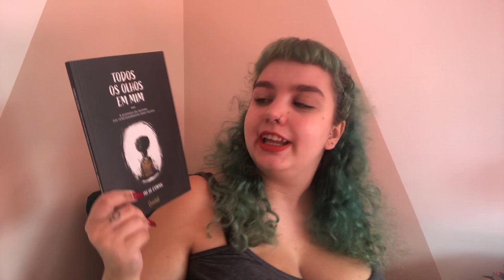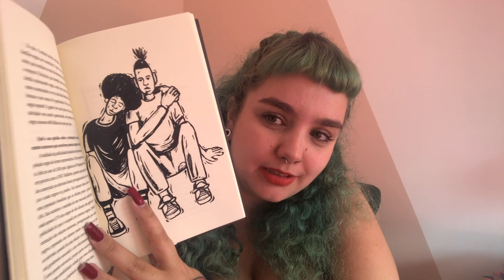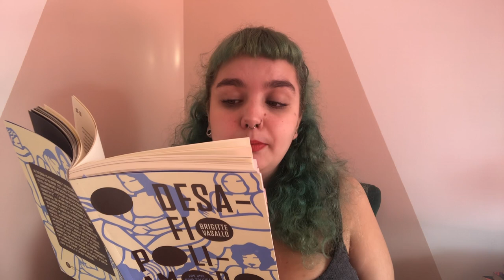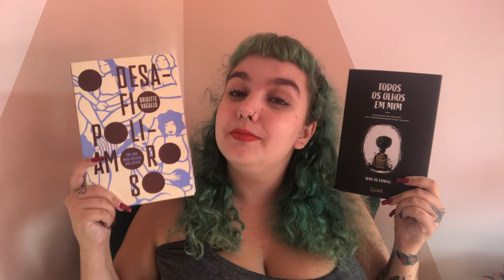Todos os olhos em mim, de Aline de Campos + A questão poliamorosa, de Brigitte Vassalo.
Timestamps:
00:00 - Introdução.
00:29 - Todos os olhos em mim: a presença do racismo nas relações inter-raciais, de Aline de Campos.
05:11 - A questão poliamorosa: por uma nova política de afetos, de Brigitte Vassalo.
17:07 - Considerações.